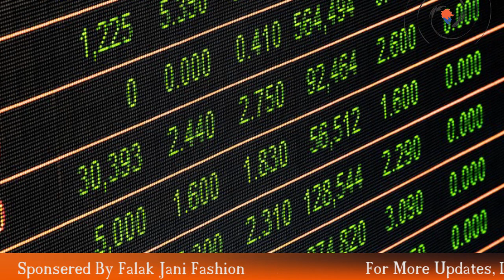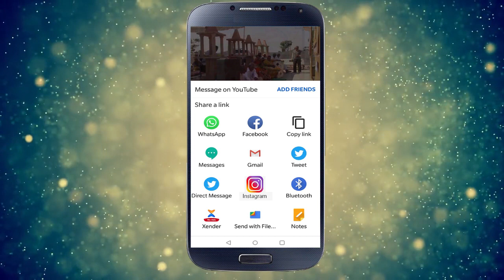TODAY'S BREAKING NEWS 16.04.19 | AAPNU GUJARAT